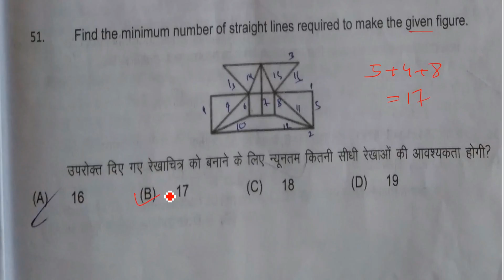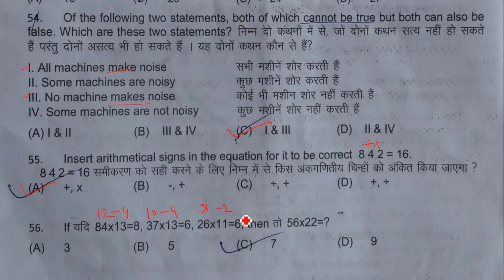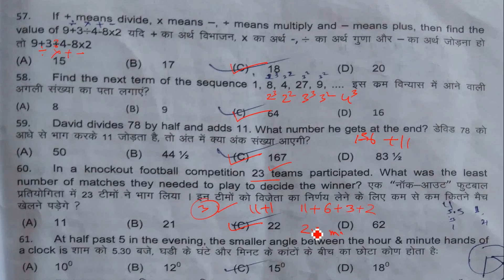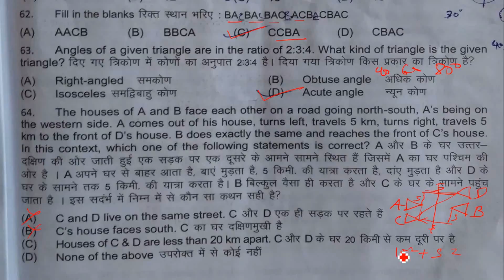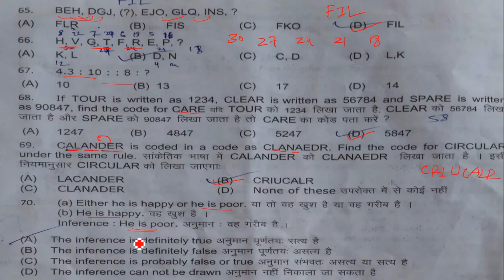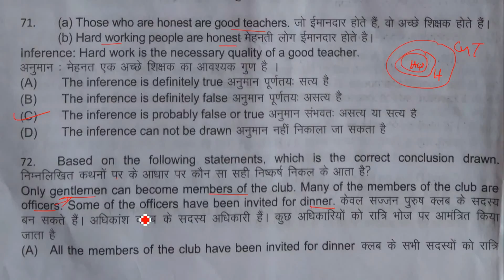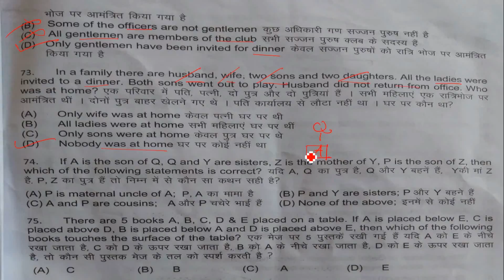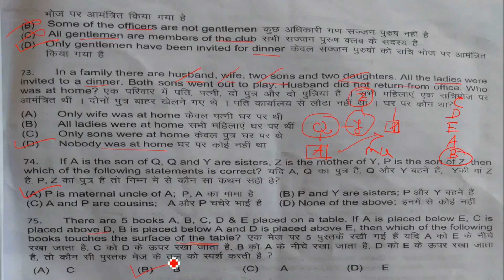IB ACIO 2017 || Answer Key || REASONING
IB ACIO 2017  REASONING Answer Key :-